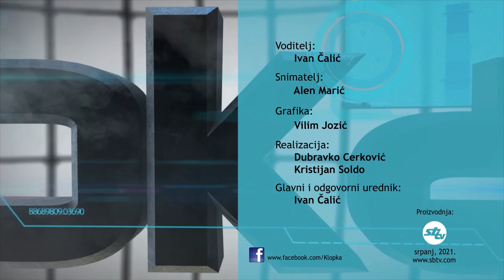SBTV - KLOPKA - POŽEŠTINA NAKON ELEMENTARNE NEPOGODE - 13.07.2021.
KLOPKA | UTORKOM | 20:30

Urednik i voditelj: Ivan Čalić